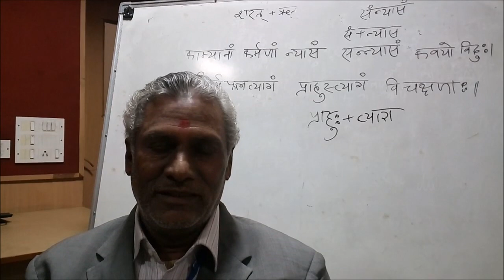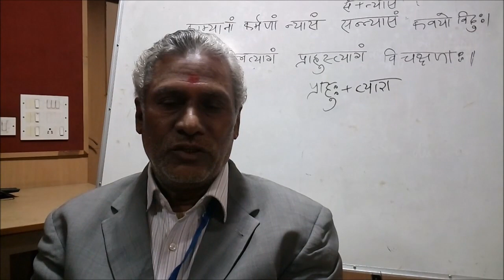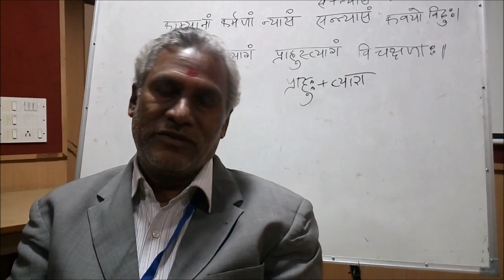Varṇa, Jāti or Caste - A system that is misunderstood in modern India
By - Prof. K. B. Subbarayudu
Prinicipal,
Shri Raghunath Kirti Campus
Devapryag, Pauri Garwal,
Uttarakhand